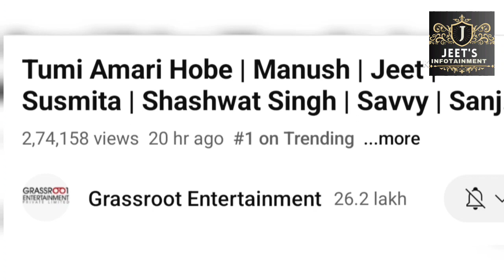Manush song creates record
Created by Jeet's Infotainment

Manush Child of Destiny movie
Directed by Sanjay Samaddar
Action Thriller movie
Bengali Movie
Pan India Release
Manush movie song Tumi Amari Hobe

Film Promotion, Interview, Collaboration and Business related matters/enquiries  pls contact at

Raavan ও CHENGIZ এর থেকেও ভালো মুভি হবে মানুষ

Jeet এর Upcoming big budget action movie Monster

Boomerang এ  Jeet -Abir Chatterjee একসাথে

JEET দা কোনোদিন ও Serial Type movie করবে না

Chengiz এর ৩টে বড় রেকর্ড

2023  এ টলিউডের মুখ রক্ষা করল জিৎ

Boss 3 & Boomerang update

Chengiz  হারাল Amazon Obhijaan কে

Chengiz এর পর জিৎ এর দুটো বড় সিনেমার অফিসিয়াল আপডেট

Chengiz  নিয়ে Rana Sarkar এর controversial comment
ভিডিও লিঙ্ক👇

JEET  এর নতুন মুভির কাজ চুপচাপ চলছে?

BOSS3 তে কার ভিলেন হওয়া উচিত:
video link👇

Huge Action in Chengiz Jeet
video link👇

Raavan" : Original story or not? (33000 Views)

Jeet upcoming movie 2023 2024
Jeet new movie boomerang
Boomerang update
Boomerang release date
bangla new
Jeet Bengali movie
Remake movie
Bengali movie
Manush child of destiny Trailer
Manush child of destiny Trailer Release Date
Manush child of destiny Movie Release Date
Manush child of destiny Trailer Update

 Manush child of destiny TrailerAnnouncement
 Manush child of destiny Song Announcement

 Manush child of destiny Poster Release Date

 Manush child of destiny Song Reaction
 Manush child of destiny Advance Booking
box office bangla